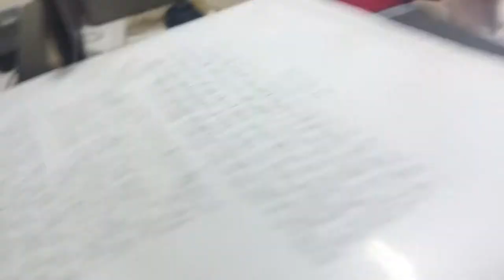Ibadullah's Construction 'Skills' & copying Pawri Girl Dananeer Mobeen 🛠️ Asna Ammar Vlogs #5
Experience the playfulness as Ibadullah showcases his 'construction skills' in my under-construction house. It's all in good fun! 🛠️ Meanwhile, join us in a heartfelt farewell celebration as friends plan to go abroad. Watch the lighthearted moments unfold in this playful VLOG!
Welcome to Asna Ammar Vlogs, your go-to destination for a diverse and exciting blend of content! Join Asna Ammar, on this adventure-filled VLOG journey, where we explore everything from the beauty of morning walks to the thrill of group travels and the freedom of bike exploration. This channel is not just about my experiences but also a platform where we discuss relevant social issues and share moments with my amazing family.

🌍 Travel with Us: Embark on exciting journeys with our group travels, discovering new places and creating memories together.

🚲 Bike Adventures: Feel the wind in your hair as we hit the road on two wheels, exploring the world from a different perspective.

🌅 Morning Walks: Start your day right with me as we enjoy the tranquility of morning walks, sharing thoughts, and appreciating the simple joys of life.

👨‍👩‍👧‍👦 Family Time: Get a glimpse into my life with heartwarming family videos, showcasing the importance of love, laughter, and togetherness.

🌐 Real Talk: Beyond the adventures, we dive into thought-provoking discussions on social issues that matter. Let's create awareness and inspire positive change.

Your support means the world to me, and I can't wait to share more unforgettable moments with you!